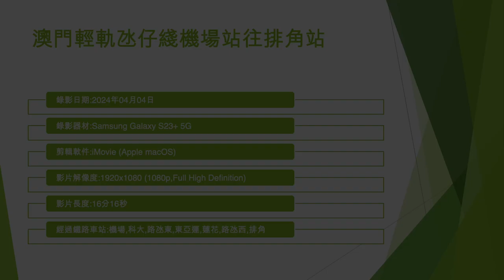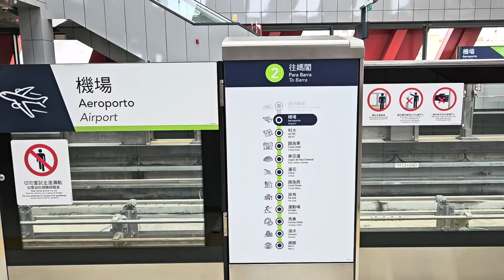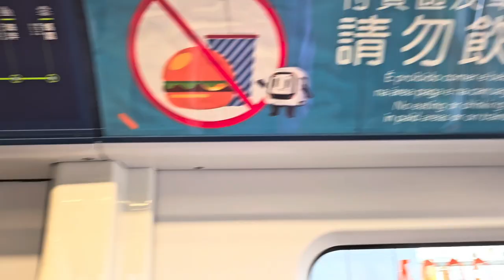澳門輕軌氹仔綫機場站往排角站 - 2024年04月04日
錄影日期:2024年04月04日
錄影器材:Samsung Galaxy S23+ 5G
剪輯軟件:iMovie (Apple macOS)
影片解像度:1920x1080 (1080p,Full High Definition)
影片長度:16分16秒
經過鐵路車站:機場,科大,路氹東,東亞運,蓮花,路氹西,排角